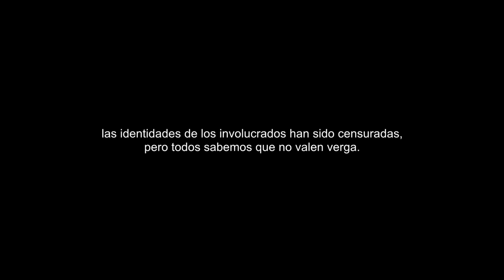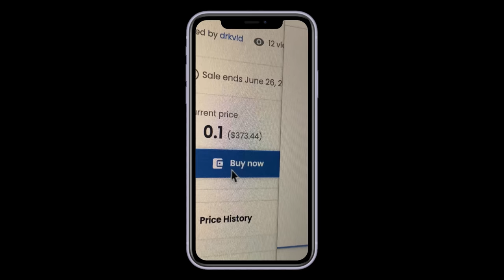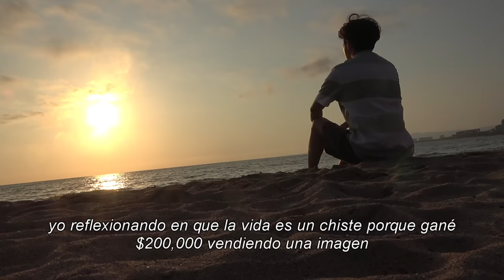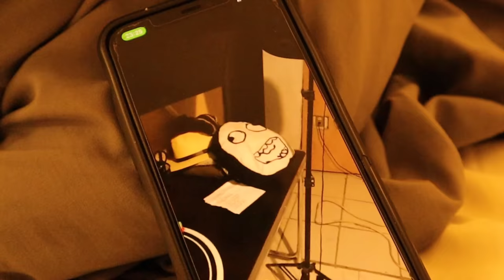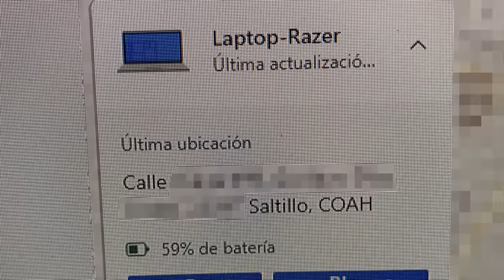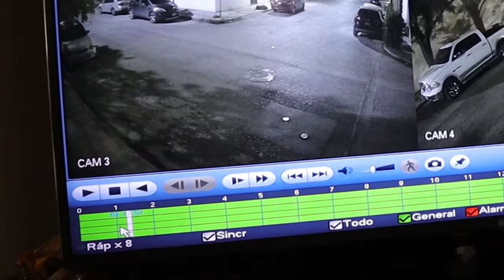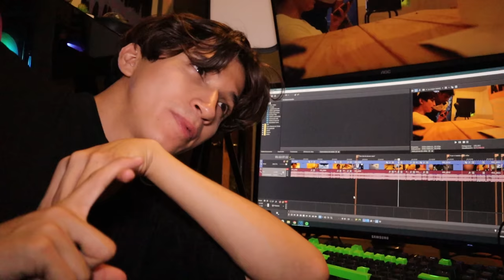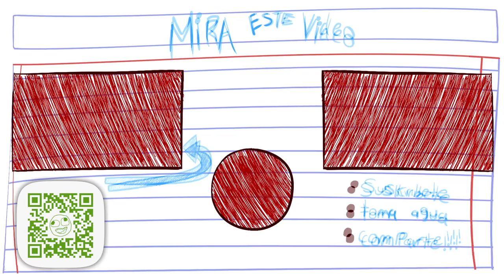CONFIÉ EN ÉL Y ME ROBÓ LA CASA 😡 (Historia) | VlogsPaper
Dos personas se metieron a robar a mi casa mientras estaba de viaje, pero no contaban con que regresaba al día siguiente... además, una de las tantas cosas que se robaron tenía rastreador, por lo que obtuve su dirección y al ir al domicilio que marcaba al GPS descubrí que conocía la casa... y también a la persona. 🙁

🥺 ¿ME SIGUES? 🥺

VlogsPaper, luispaperleo, luispaper, Luis Leonardo